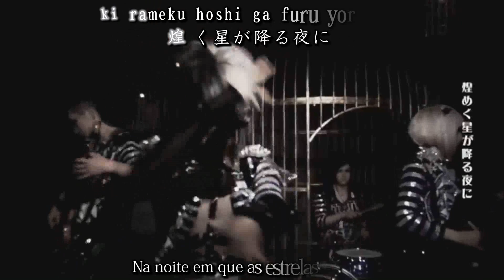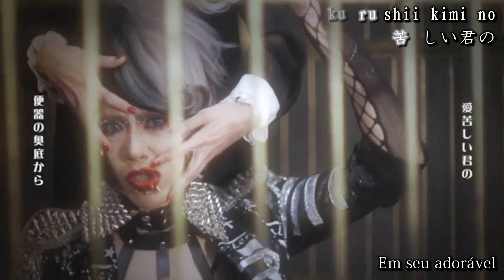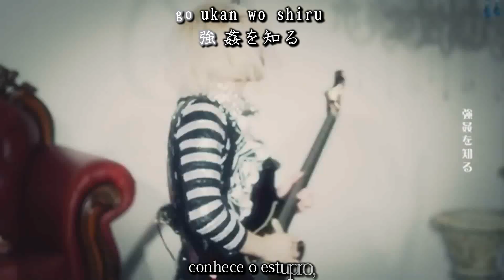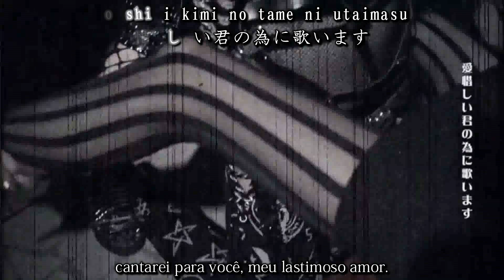the GALLO - BELIAL • Legendado PT/BR